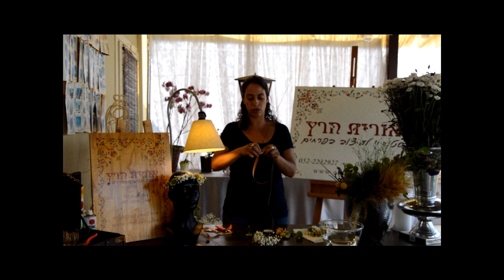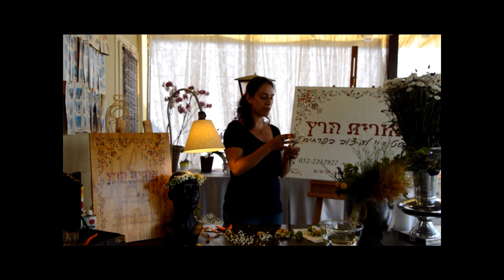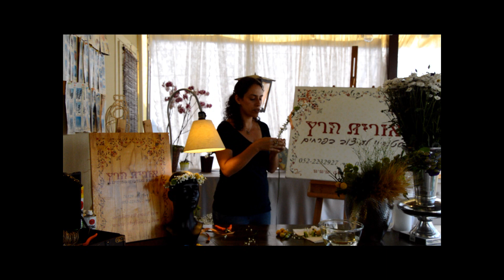איך מכינים זר לראש לשבועות? פעילות יצירה לשבועות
אורית הרץ מדגימה איך מכינים זר לראש לשבועות או ליום הולדת בקלי קלות:
החמרים:
חוט ברזל ירוק (להשיג בחנויות לפרחים ויצירה)
סרט ליפוף ירוק
סרט קשירה
ו... פרחים...